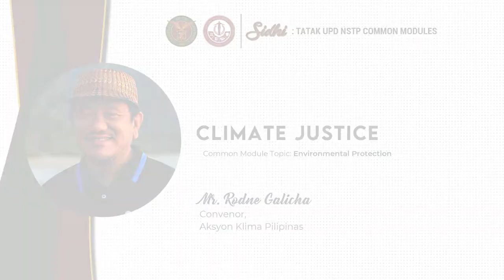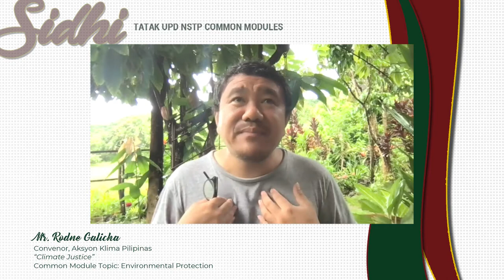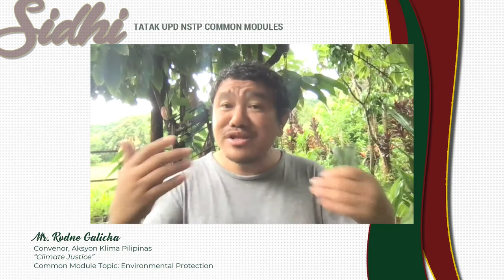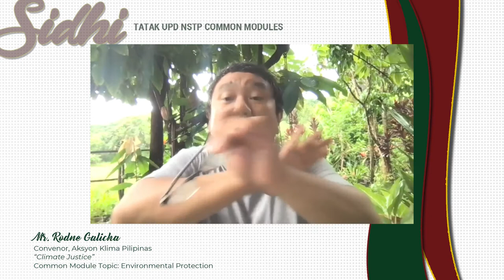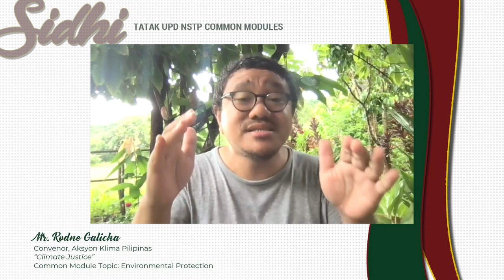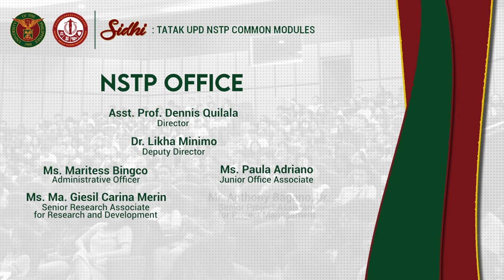SIDHI: Tatak UPD NSTP Common Module | Environmental Protection | Mr. Rodne Galicha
Common Module Topic: 𝐄𝐧𝐯𝐢𝐫𝐨𝐧𝐦𝐞𝐧𝐭𝐚𝐥 𝐏𝐫𝐨𝐭𝐞𝐜𝐭𝐢𝐨𝐧
Lecturer: 𝐌𝐫. 𝐑𝐨𝐝𝐧𝐞 𝐆𝐚𝐥𝐢𝐜𝐡𝐚, Convenor, Aksyon Klima Philippines
Presentation: 𝐂𝐥𝐢𝐦𝐚𝐭𝐞 𝐉𝐮𝐬𝐭𝐢𝐜𝐞

Rodne “Rod” R. Galicha is the national convenor of Aksyon Klima Pilipinas. He is former Philippine Manager of Washington, DC-based The Climate Reality Project, founded by Nobel Laureate and former US Vice President Al Gore, and former Southeast Asia Coordinator of Bank Information Center. Currently, he leads the Living Laudato Si Philippines movement focused on ethical and environmentally sustainable investments and practices of Catholic institutions and individuals, and voluntarily heads Climate Action for Sustainability Initiative (KASALI). He also founded the independent faith-based environmental news agency, OeconoMedia.
While serving as Chairperson of a grassroots cultural and ecological organization Bayay Sibuyanon Inc. He is also a board of trustee member of Greenpeace Philippines and Green Convergence for Safe Food, Healthy Environment and Sustainable Economy.
Tatler Asia included him in the 2018 Generation T list as one of the 50 brightest connectors, creative visionaries, influential innovators, and disruptive talents in the Philippines. Recognizing his contribution to environmental education, he was awarded as one of the 2018 Ten Outstanding Young Men (TOYM) in the Philippines. He is also a recipient of 2013 Gawad Bayani ng Kalikasan.
Rod is an alumnus of the University of Santo Tomas. He is the author of the book “We Are Nature”, and he blogs